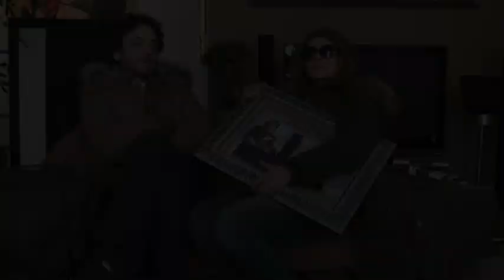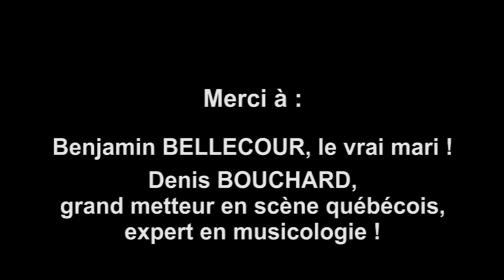En voyage avec le mari d'une chanteuse à voix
© Victor's song - 2013